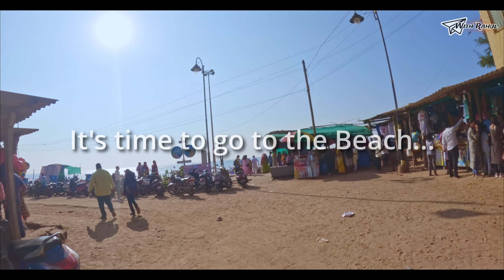Ganpatipule Temple & Beach and Bhandarpule Beach | Ep 2 | Ratnagiri Just 326Kms